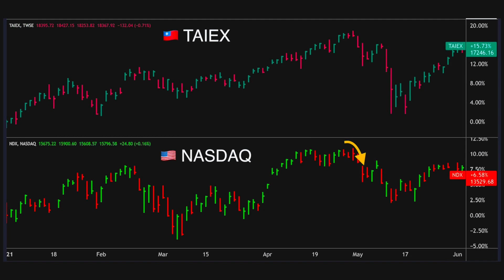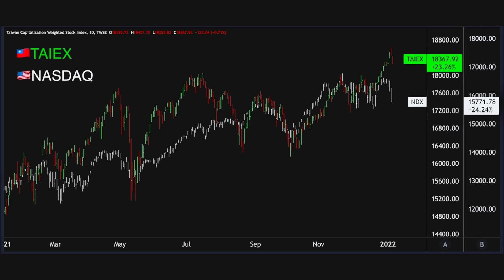Taiwan Equities: Nasdaq Safe Haven or Lurking Risk?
As the US tech-led global equity plunge kicks off the first week of 2022, Taiwan’s tech and semiconductor-heavy TAIEX Index has held up relatively well, outperforming the usually highly correlated Nasdaq and Philadelphia Semiconductor Index by nearly 4%. With foreign investors having pulled out of Taiwan in 2021, the market is being upheld by domestic retail investors trading on margin. Weston Nakamura flags the current market set up as eerily similar to the May 2021 Taiwan equity crash, which subsequently pulled the Nasdaq lower for its second wave of downside. Keep eyes on the highly influential but often forgotten Taiwan equity market, even if the broader markets stabilize in the near term.

Follow Weston on Twitter for charts and up-to-date market commentary @acrossthespread.

Taiwan Equity Market: NASDAQ’s Safe Haven Outperformer? Or Late Arrival of More Risk?